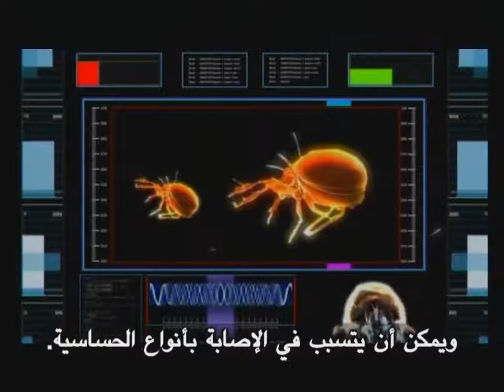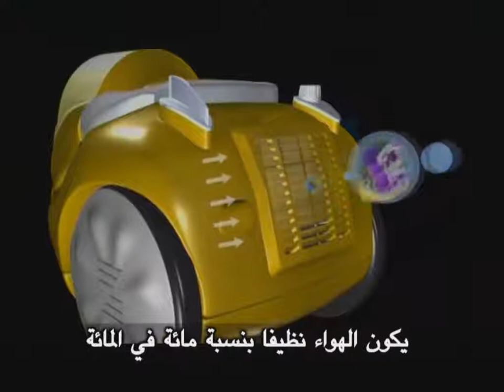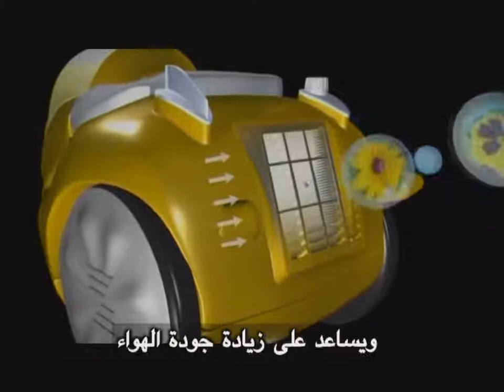Tutto Luxo Dry & Steam 41mn AR I 2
Zepter Lebanon TUTTO LUXO Dry